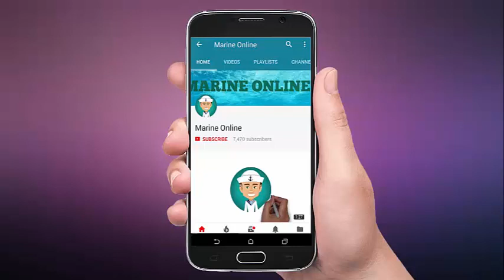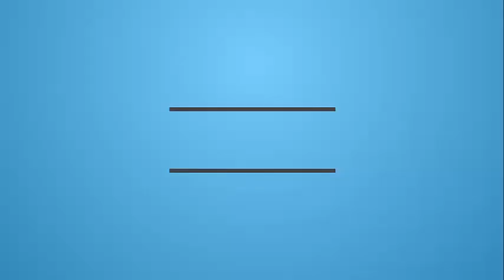Prevent Collsion Communication Between Ship To Ship